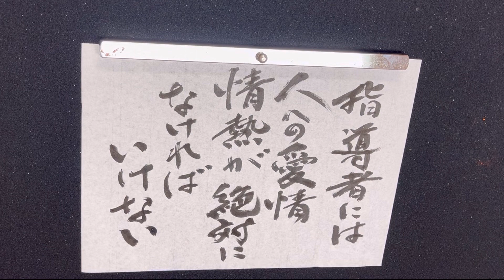【名言】WBC優勝監督・栗山英樹さんの名言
今回の動画では、野球の栗山英樹監督の名言を書いてみました。
「指導者には人の愛情　情熱が絶対になければいけない」
WBC優勝監督として話題になりましたね。

リクエストなどあったらぜひコメントください🤩